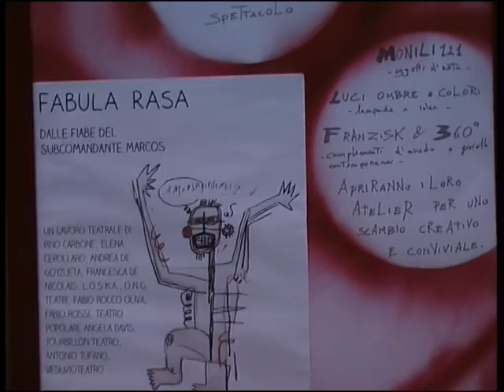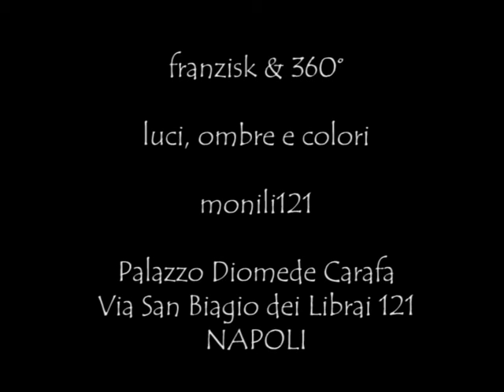GLI ARTISTI DEL PALAZZO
Monili portafortuna, lampade geniali, gioielli colorati, farfalle, pesci, folletti, esseri magici, recipienti di carta molto preziosi, macchine luminose per fare il caffè: Francesca Buccheri, Ilaria Ciancio, Rosa D'Avino, Gigi D'Eustachio sono gli artisti di Palazzo Diomede Carafa di Napoli che legano indissolubilmente le proprie creazioni con i teatranti di Interno 5, fantastiche realtà di un territorio misterioso e affascinante... (Via San Biagio dei Librai 121 - NAPOLI)